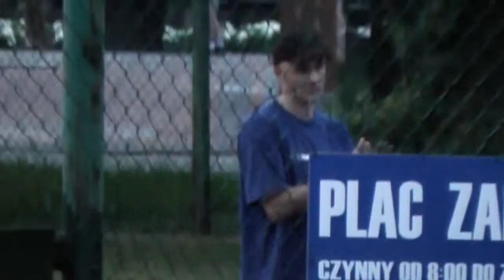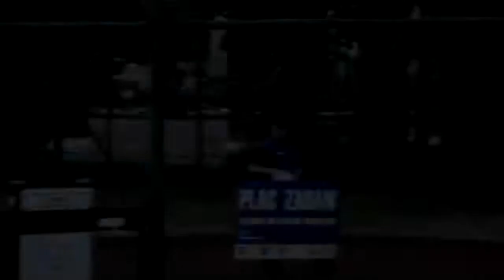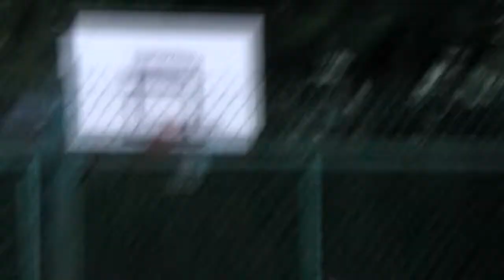HIE HIE NBA LIVE